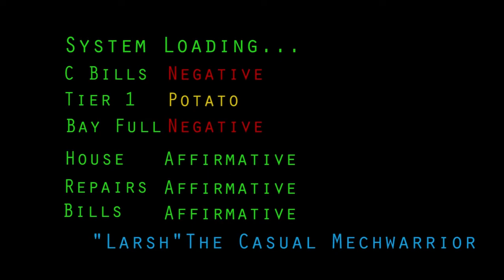CMW Update - 11/22 - Holiday Season, Sailor Jupiter, and such.......